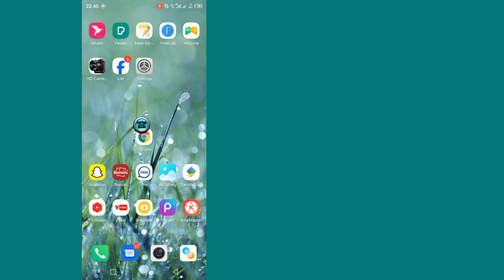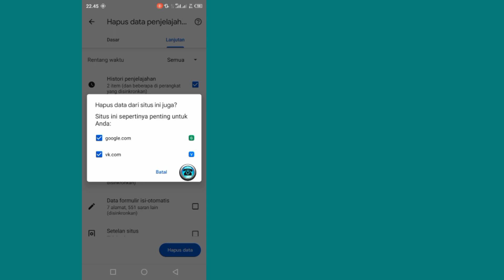Cara Memperbaiki Situs Ini Tidak Dapat Dihubungi Kesalahan di Ponsel Android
Cara Memperbaiki Situs Ini Tidak Dapat Dihubungi Kesalahan di Ponsel Android | Perbaiki kesalahan Google Chrome 2024